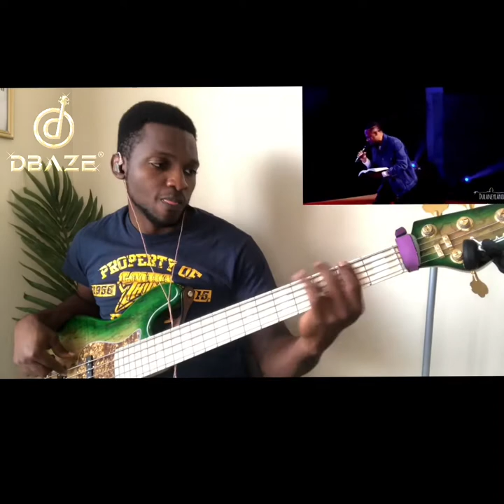Psalm 18 || Todd Dulaney || Dbaze Cover